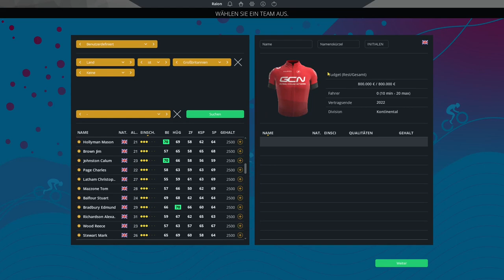TOP 5 Fantasy Teams in Pro Cycling Manager 2022 🌟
Moin Freunde,

herzlich Willkommen, zu diesem Inspirationsvideo.

ByeBye

Stay Safe
Peace
ByeBye